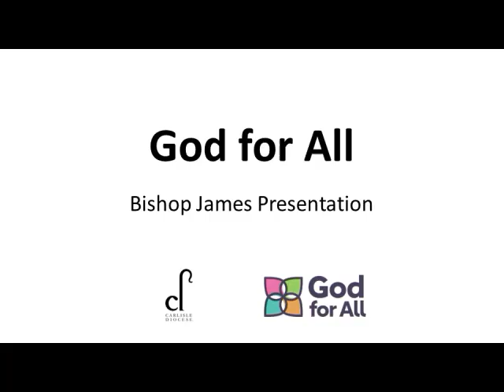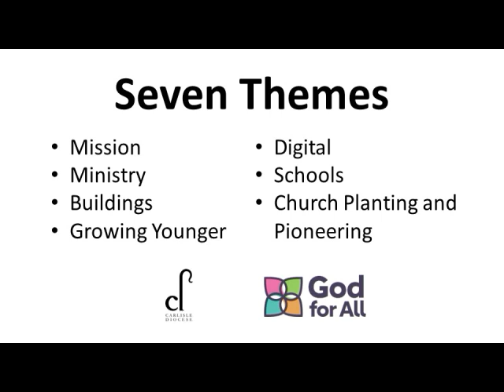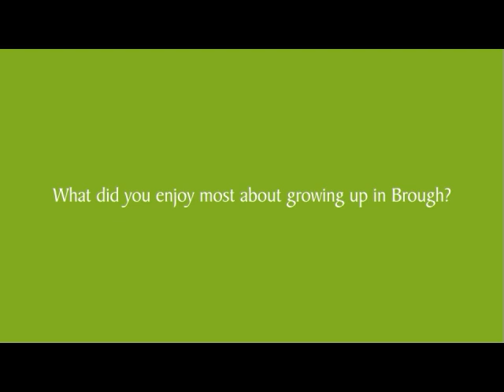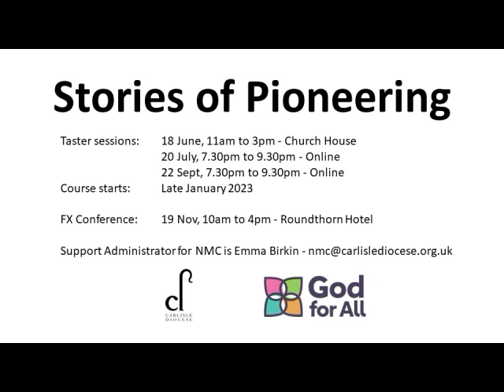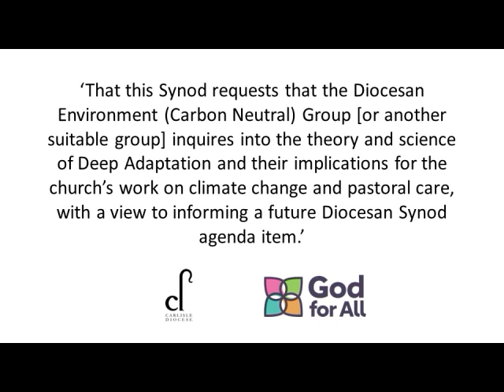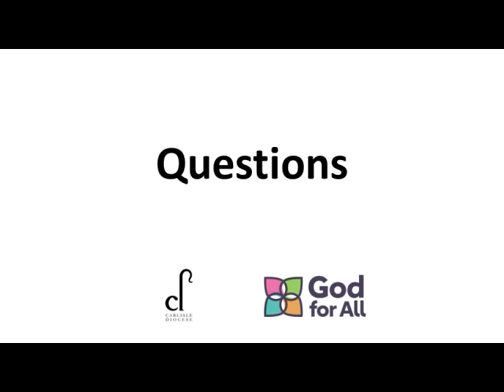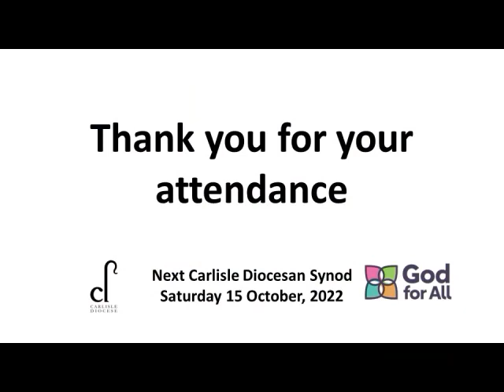DIOCESE OF CARLISLE - DIOCESAN SYNOD TUESDAY 14 JUNE, 2022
Agenda items (and associated timelines) are:

Prayers - 00:01:18
DBF AGM Meeting, Chairs Remarks - 00:08:19
DBF AGM Meeting, 2021 AGM Minutes - 00:10:16
DBF AGM Meeting, Report/Accounts year ended 31/12/21 - 00:10:45
DBF AGM Meeting, Appointment of Auditors - 00:17:20
DBF Meeting, Chairs Remarks - 00:18:39
DBF Meeting, Minutes - 00:24:09
DBF Meeting, Finance Committee Minutes - 00:24:44
Minutes - 00:27:29
Matters Arising - 00:28:19
Instrument of Delegation, Bishop of Penrith - 00:30:55
Bishop's Council Report - 00:32:37
God for All, Bishop James - 00:34:14
Triennium Funding - 00:54:30
Stories of Pioneering - 01:10:04
Deanery Synod Motions - 01:49:58
Private Members Motions - 01:50:05
Questions - 01:55:58
Blessing - 01:56:42